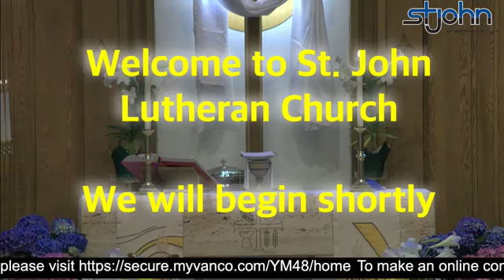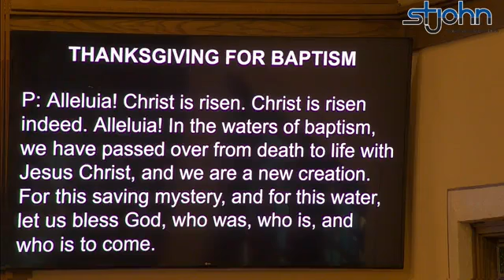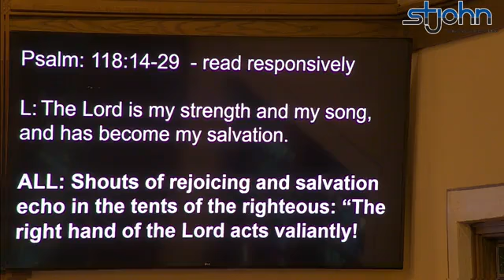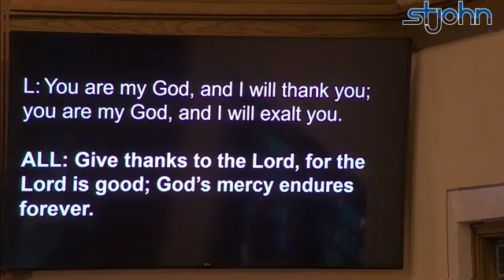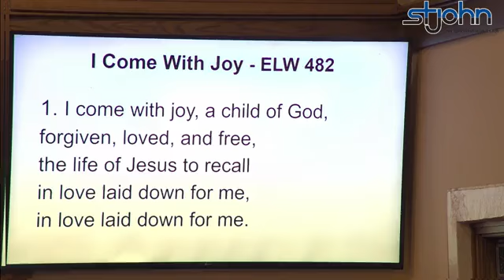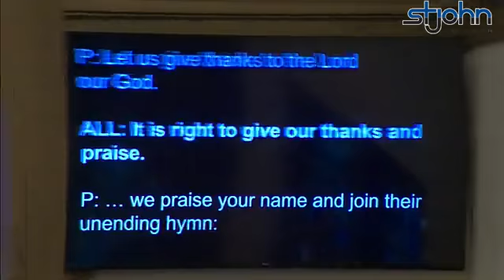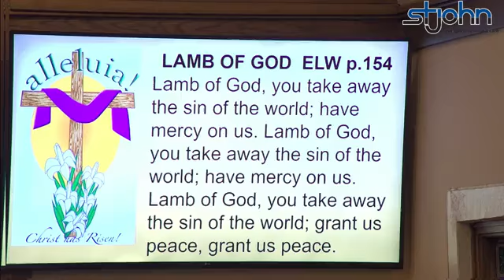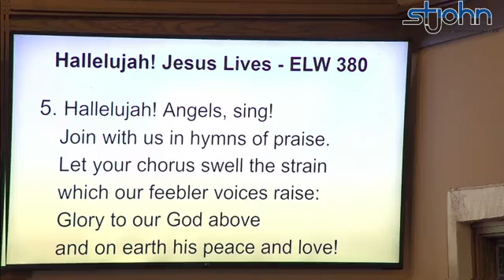Sunday, April 24, 2022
*Do you watch St. John Services on Facebook live? Please leave a comment so we can count you for attendance. Unfortunately, just 'liking' the service will not count for attendance as there is no time stamp for likes.

Pastor Beth Voigt, the music in this service obtained from online license A-726842 and CCLI #11104421.